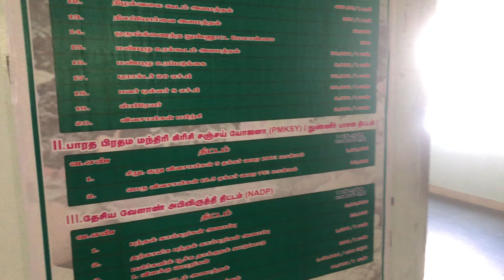தர்மபுரி மாவட்ட ஆட்சியர் வளாகத்தில் அமைந்துள்ள இடம் / What is inside Dharmapuri collector office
Located in the second building of the Dharmapuri District Collectorate premises where this place is located in various departments i.e. Department of Agriculture Medical Department Public Works Department Offers New Announcements and Agricultural Subsidized Loans Subsidized Agricultural Products All of these are located through a poster so that the people can easily understand This place is strictly Dharmapuri District Collector  Arrived at the office Spend ten minutes in this place Definitely know everything We know everything because a community in a district is not a farmer by knowing how many concessions the government is giving every year to an ordinary people that community needs the political knowledge capacity of the people in that district  So the people of the district must see the second building behind the Dharmapuri District Collector's Office

தர்மபுரி மாவட்ட ஆட்சியர் அலுவலக வளாகத்தில் இரண்டாவது கட்டிடத்தில் அமைந்துள்ளது இந்த இடம் எந்த இடத்தில் பல்வேறு துறைகள் அதாவது விவசாயத் துறை மருத்துவத் துறை பொதுப்பணித்துறை மற்றும் அனைத்து துறைகளின் சலுகைகள் புதிய அறிவிப்புகள் மற்றும் விவசாயம் சார்ந்த மானிய கடன்கள் மானிய விவசாய பொருட்கள் இவை அனைத்தும் எளிதில் மக்களுக்கு புரியும்படி ஒரு சுவரொட்டிகள் மூலம் அமைந்துள்ளது இந்த இடத்தை கண்டிப்பாக தர்மபுரி மாவட்ட மக்கள் ஆட்சியர் அலுவலகத்துக்கு வந்தார் இந்த இடத்தை கண்டிப்பாக பத்து நிமிடம் அந்த இடத்தில் செலவழித்து அனைத்தையும் தெரிந்து கொள்வோம் அனைத்தையும் தெரிந்து கொள்வதனால் ஒரு மாவட்டத்தில் ஒரு விவசாயி அல்ல விவசாயி அல்லாத ஒரு தனிநபருக்கு எத்தனை சலுகைகள் அரசு வருடா வருடம் கொடுத்து வருகிறது என்பதை ஒரு சாமானிய மக்கள் தெரிந்து கொள்வதன் மூலம் அந்த சமூகம் வேண்டும் அந்த மாவட்டத்தில் உள்ள மக்களின் அரசியல் அறிவு சார்ந்த திறன் அதிகரிக்கும் எனவே மாவட்ட மக்கள் கண்டிப்பாக தர்மபுரி மாவட்டம் மாவட்ட ஆட்சியர் அலுவலகம் பின்பு இருக்கும் இரண்டாவது கட்டிடத்தை கண்டிப்பாக அனைவரும் கண்டு களிக்க வேண்டும்